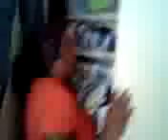hotgurl sara and nitty mac moola talkin shit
geah